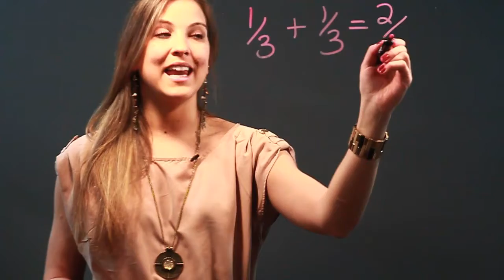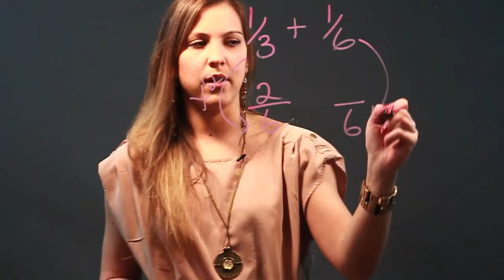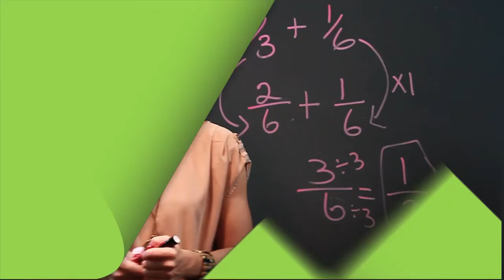Tutorial for Adding & Subtracting Fractions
Tutorial for Adding & Subtracting Fractions. Part of the series: Adding and Subtracting Fractions. Adding and subtracting fractions is a lot like riding a bike - once you know how, you never forget. Get a tutorial for adding and subtracting fractions with help from a longtime math teacher in this free video clip.